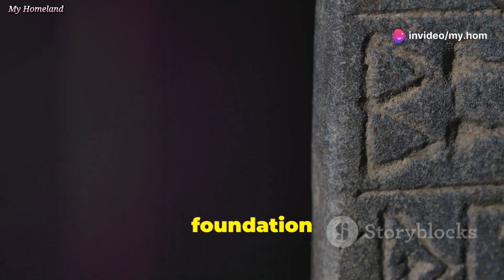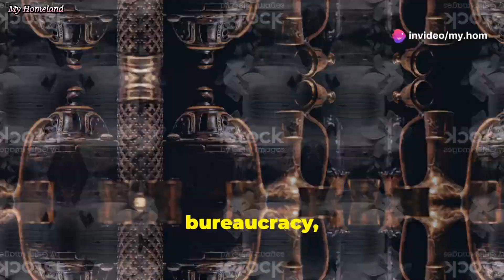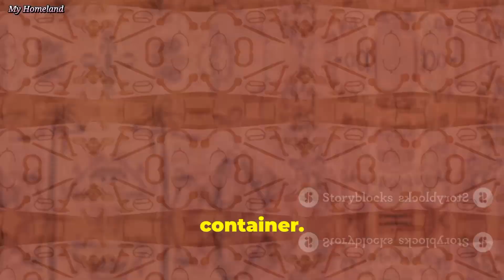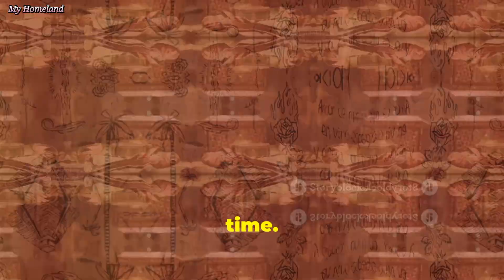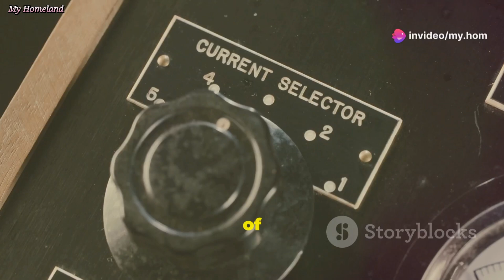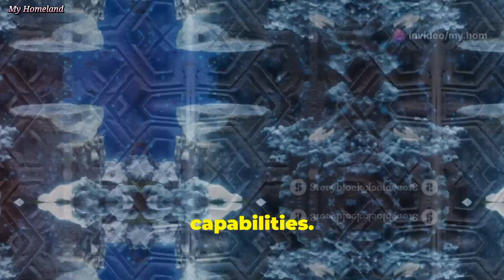Ancient Battery of the Iranian Empire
The Baghdad Battery is the name given to a set of three artifacts which were found together: a ceramic pot, a tube of copper, and a rod of iron. It was discovered in present-day Khujut Rabu, Iraq in 1936, close to the metropolis of Ctesiphon, the capital of the Parthian (150 BC – 223 AD) and Sasanian (224–650 AD) empires, and it is believed to date from either of these periods.Its origin and purpose remain unclear. It was hypothesized by Wilhelm König, at the time director of the National Museum of Iraq, that the object functioned as a galvanic cell, possibly used for electroplating, or some kind of electrotherapy, but there is no electroplated object known from this period, and the claims are universally rejected by archaeologists. An alternative explanation is that it functioned as a storage vessel for sacred scrolls.Ten similar clay vessels had been found earlier. Four were found in 1930 in Seleucia dating to the Sassanid period. Three were sealed with bitumen and contained a bronze cylinder, again sealed, with a pressed-in papyrus wrapper containing decomposed fiber rolls. They had been staked out with up to four metal rods made of bronze and iron sunk into the ground and their cult meaning and use are inferred. Six other clay vessles were found nearby. Some had bronze wrappers with badly decomposed cellulose fibers. Others had iron nails or lead plates.